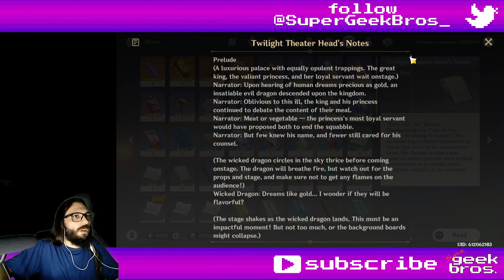Golden Apple Archipelago Exploration - part 2 | Genshin Impact event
Title: Golden Apple Archipelago Exploration - part 2 | Genshin Impact event